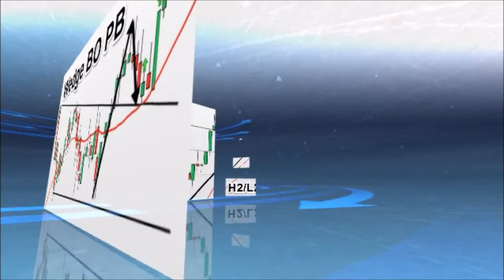TOP trades Price Action